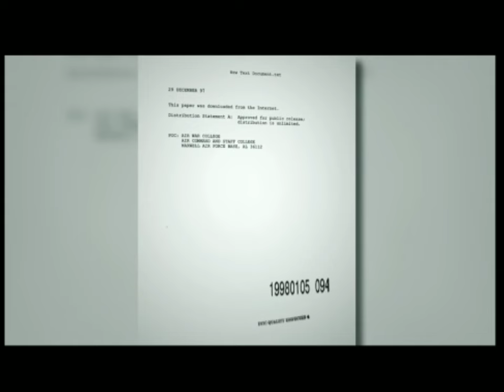Božidar Kemić mag. fizike u gostovanju